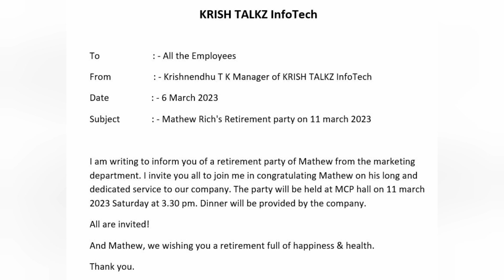Calicut University| 1st sem |Functional Grammar and communication in English| How to write a Memo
Memo Unit